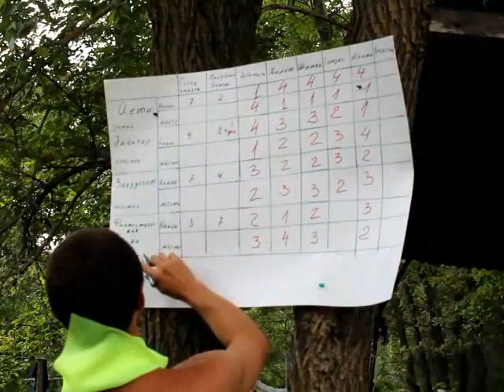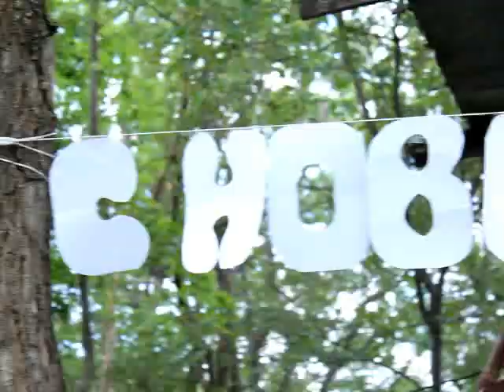Лидерский Слет. 2012+1/2 Новый Год. Орги!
Лидерский Слет. 2012+1/2 Новый Год.
Это встреча выпускников Академии Роста прошла 29, 30 июня - 1 июля 2012г.
Это встреча в живописнейшем местечке на берегу реки Воронеж!
Это веселые состязания и необычное общение!
Это свежий воздух, чистая вода и хорошая компания!
Это встреча Лидерского 2012 с половиной Нового Года!
Это 48 часов драйва, куража и веселья!
Орги! Организаторы - это те, кто все это придумал и организовал!